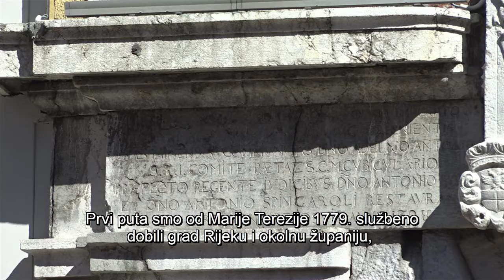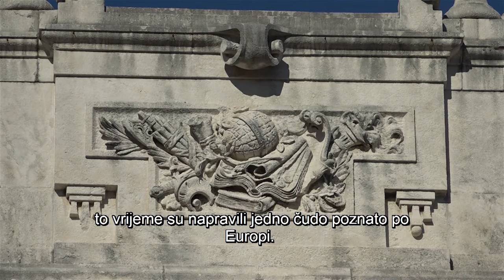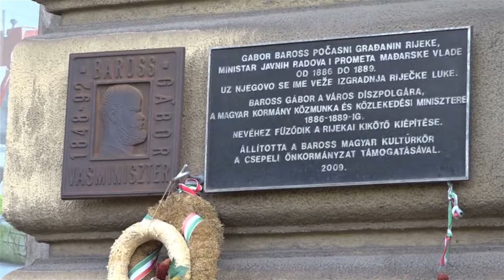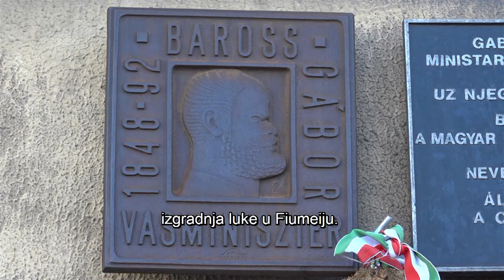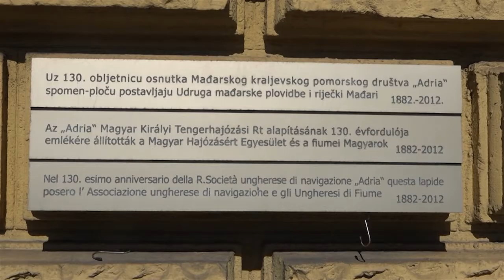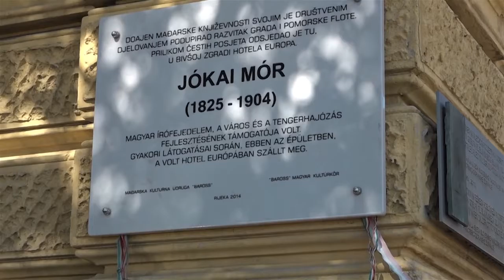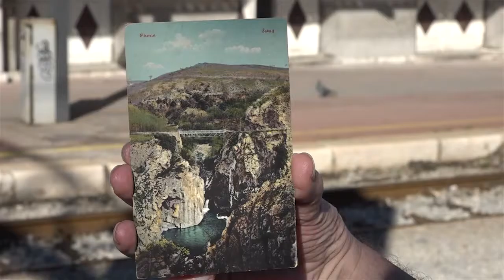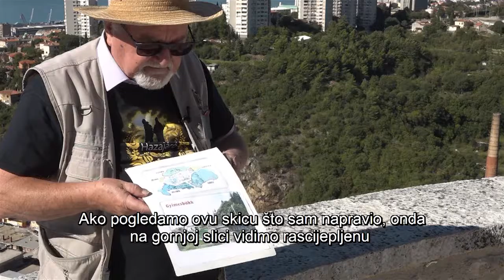DRÁVATÁJ-Magyar emlékek II.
Ágoston Gergely, idegenvezető